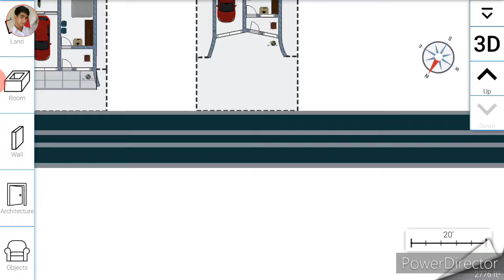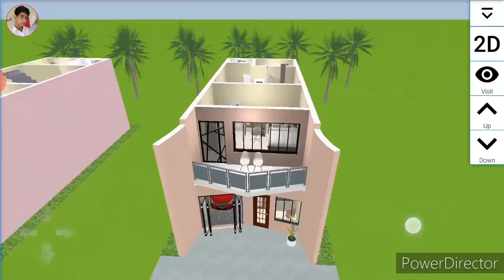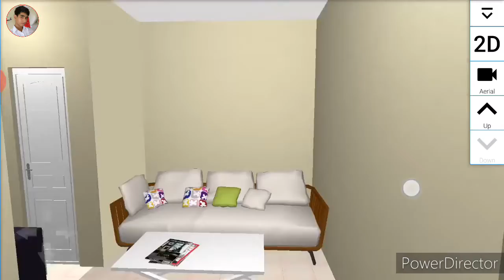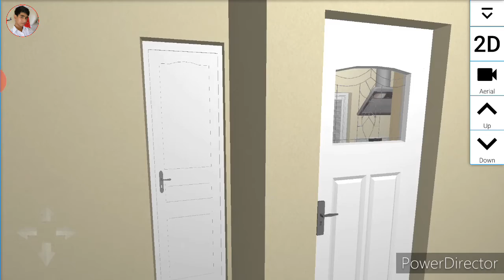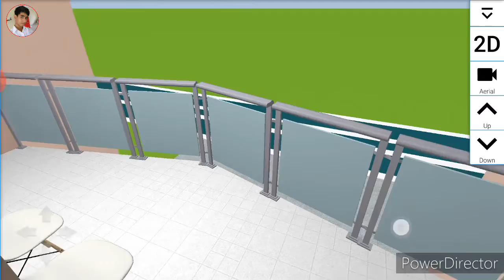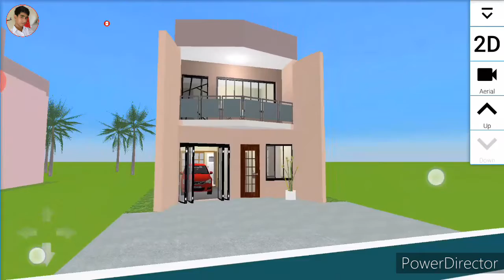City house plan 3D design 2 floor 18'×45' feet with car parking || Riko Plan 0054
☑️City house plan 3D design 2 floor 20'×50' feet with car parking || Riko Plan 0053

Land size...70'×25' FT
House land size...45'×18' FT
Fast floor...
1 Bedroom, 1 kitchen, 1 Balcony Dining and Living room, 1 Bath and toilet with car parking
Second floor...
1 Bedroom 1 kitchen 1 Balcony Dining and living room 1 Bath and toilet

Riko Plan
My name is Sayed Anowar (Riko)
                                   House designer...

Hello everyone...🙂
This channel is Show different types of plan and design...

✅My cooking channel... Sayed Anowar RIKO